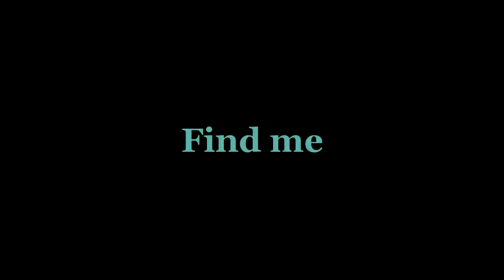TeZATalks - Find Me 🔎 Electronic Pop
● I do this as my full-time job so donations are very much appreciated, but will never be asked for. If you do decide to donate, please remember that they are non-refundable. Thanks for the support ➥

*If any producer or label has an issue with any of the uploads please get in contact  with me and I will delete it immediately (this includes artists of the images used).